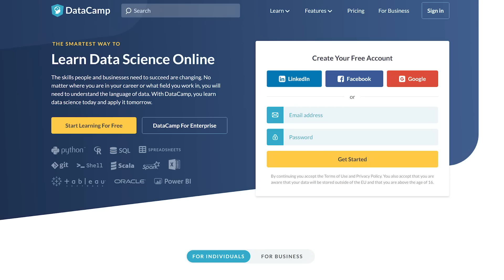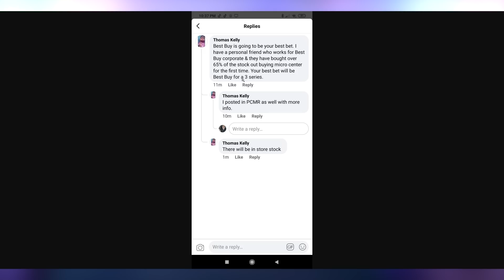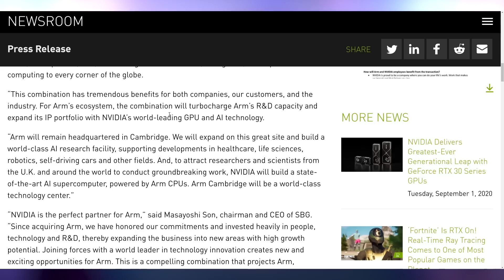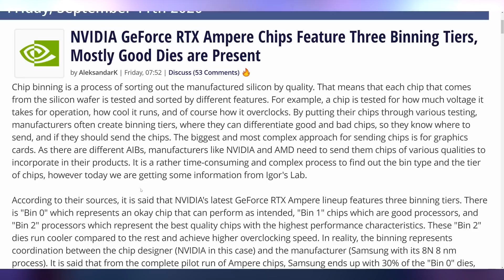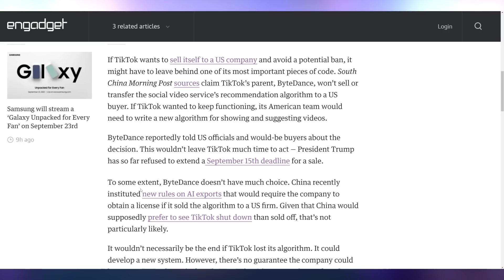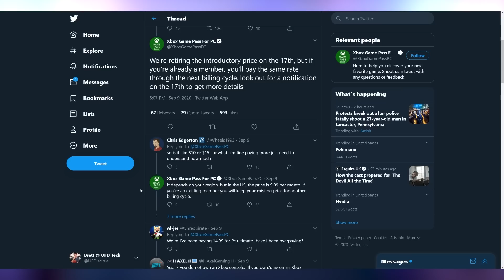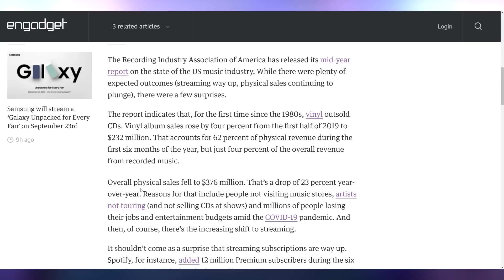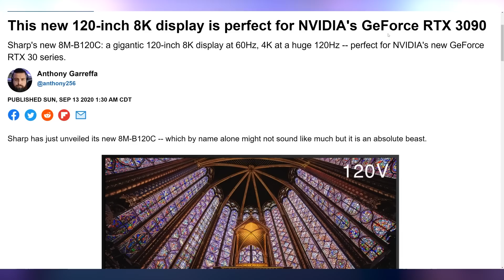Nvidia Is Changing EVERYTHING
► Data is everywhere! Enhance your career and acquire new skills by taking a course on DataCamp! Click here to take the first chapter of any course for FREE (you’ll be supporting my channel too!)

Sources & Timestamps!
► 0:00 - Intro
► 01:34 - PS5 Announcement
► 02:06 - RTX 3080 Reviews Delayed
► 03:28 - RTX 3070 Sale Date
► 03:48 - Nvidia Officially Acquiring ARM
► 07:01 - Big Ampere Chip
► 07:39 - Ampere Chip Binning
► 08:32 - Oracle Buying TikTok
► 10:24 - Xbox Series S Can’t Enhance
► 11:06 - Game Pass PC Price Increase
► 11:35 - Samsung S20 Fan
► 12:00 - Samsung Snapdragon Deal
► 12:55 - SN8 60K Ft Flight
► 13:19 - Vinyl Outsold CDs
► 13:44 - Sony A7C
► 14:24 - Free Tesla Charging
► 14:50 - OnePlus Buds Counterfeit Airpods
► 15:46 - Sharp 120” 8K TV

Presenter: Brett Sticklemonster
Videographer: Brett Sticklemonster
Editor: Catlin Stevenson
Thumbnail Designer: Reece Hill